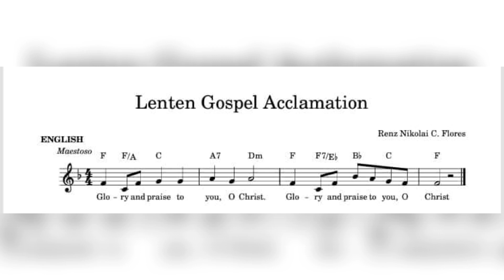Lenten Gospel Acclamation by Renz Nikolai C. Flores (cover by MIPWA)